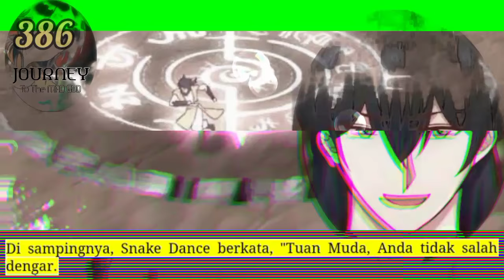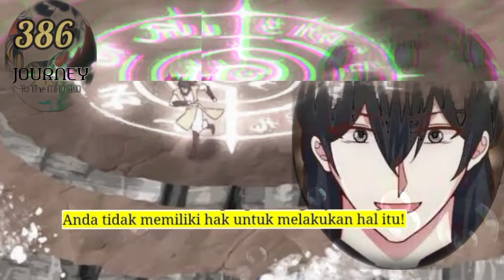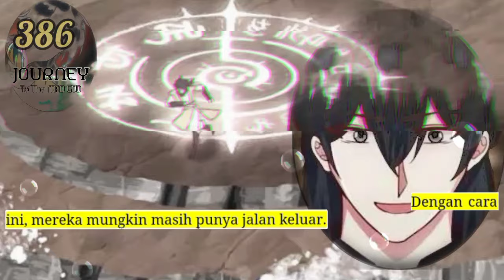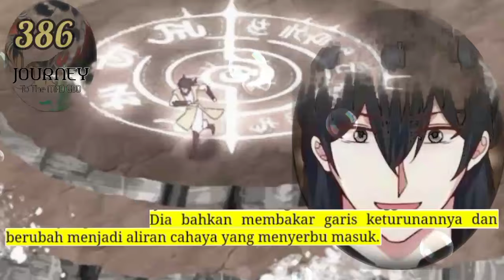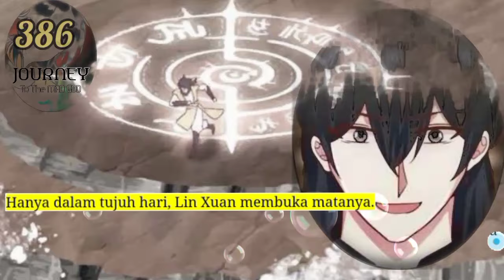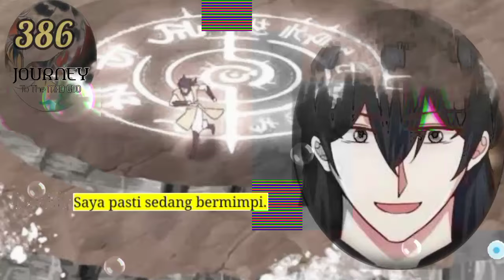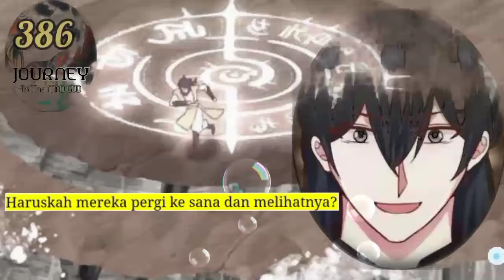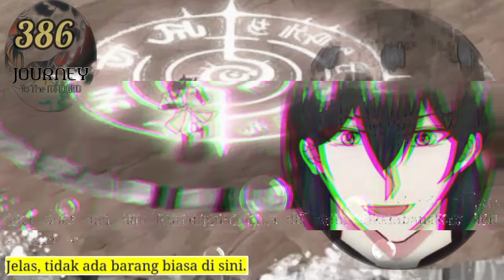Perjalanan Dewa Gila season 386